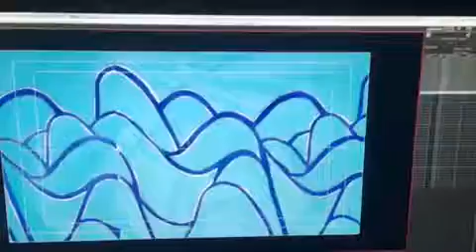Shooting stop motion